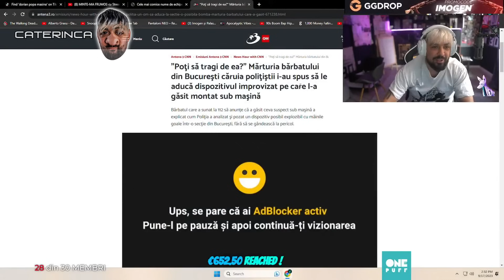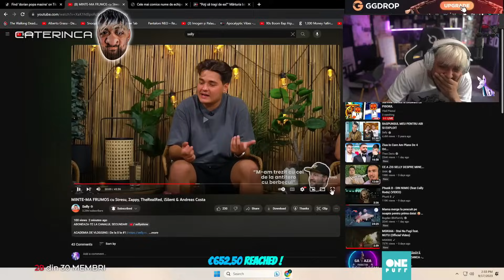IMOGEN REACTIONEAZA LA MINTE-MA FRUMOS cu Stresu, Zappy, TheRealRed, iSilent & Andreas Costa?!